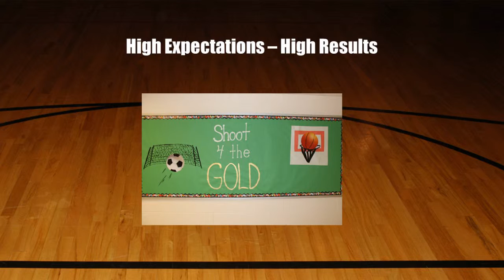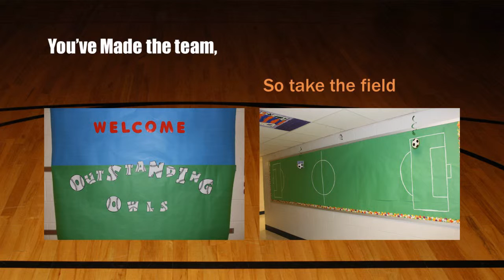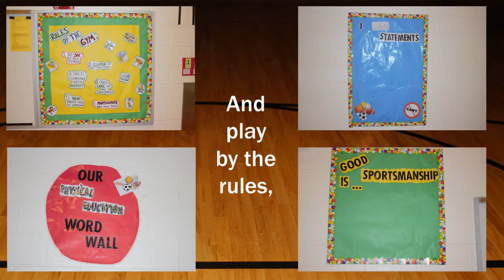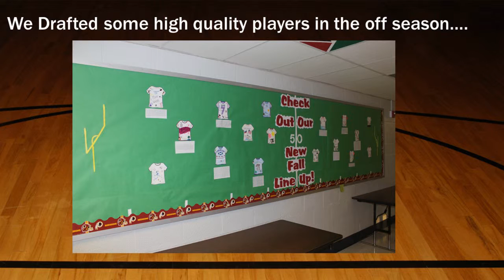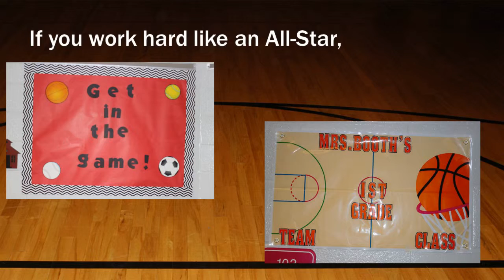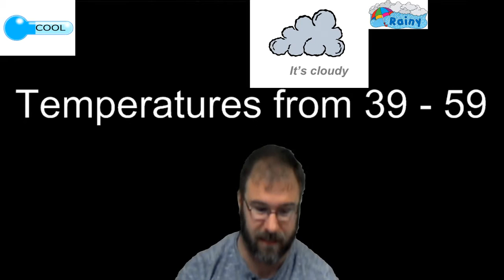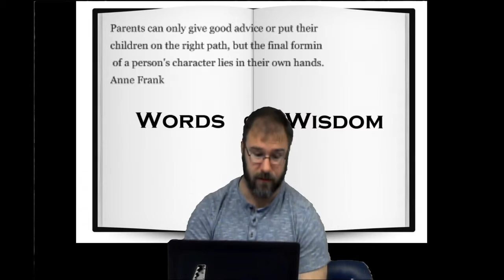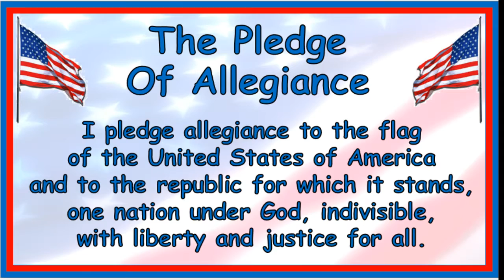Featherstone ES 11-9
WFES AM TV morning announcements